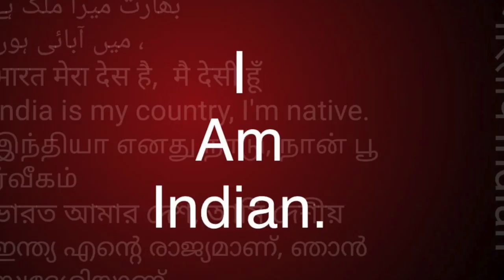अम्बेडकर अलग अलग है? your Ambedkar and my Ambedkar is separate || Sudhir Raj Singh ||Pali Language